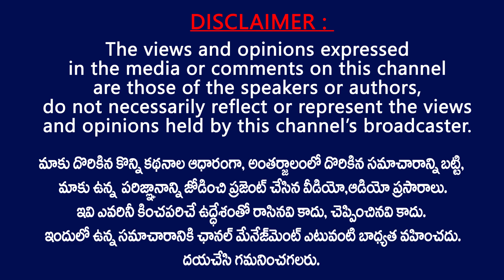దళిత సర్పంచ్ పై చిన్నచూపు | Alamuru Mandal Officers neglecting Mulastana Agraharam Dalith Sarpanch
East Godavari District Alamuru Mandal Officers Neglecting Mulastana Agraharam Dalit Sarpanch | TV24 Studio